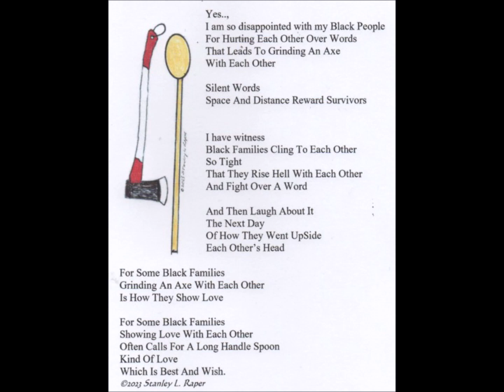Yes I Am So Disappointed With My Black People by Stanley L Raper